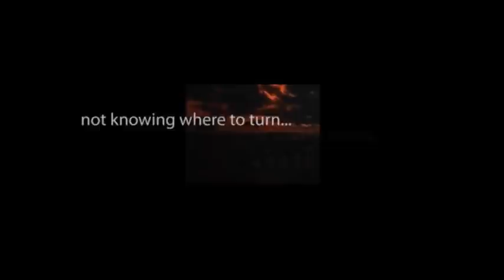CBS Radio Mystery Theater "The Last Escape" starring Robert Dryden and Joan Lovejoy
An escape artist faces his greatest death-defying challenge, unaware that it is the perfect set-up for his murder.